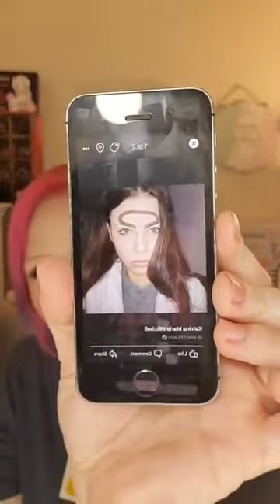Halo and horn brow challenge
This was so funny and fun to do!